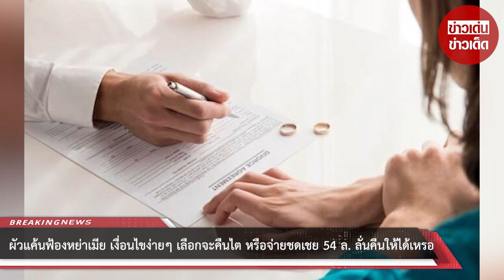ผัวแค้นฟ้องหย่าเมีย เงื่อนไขง่ายๆ เลือกจะคืนไต หรือจ่ายชดเชย 54 ล้าน ลั่นคืนให้ได้เหรอ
00:00 - Intro
00:10 - News
01:00 - Minute